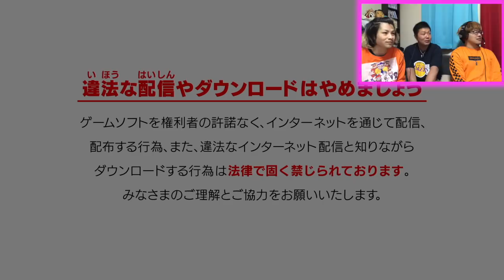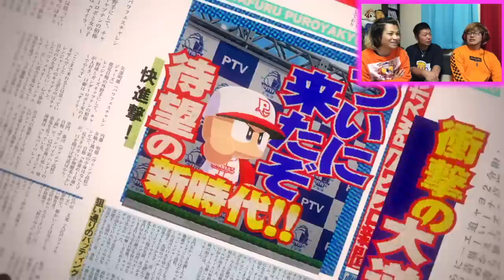ついに開幕！選手能力がリアル！パワプロ2018が凄すぎてヤバい!!!!!!!【STスタジオ】